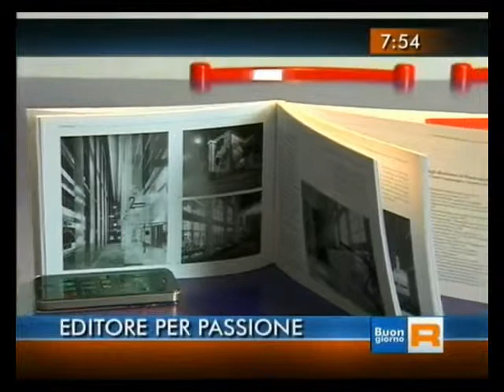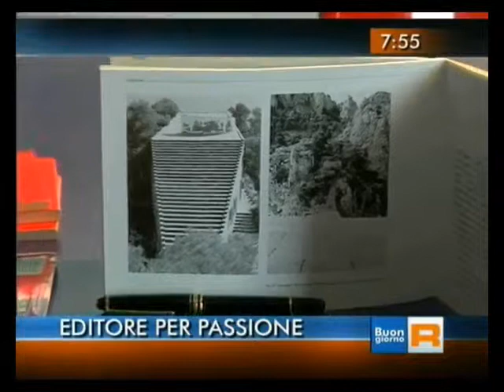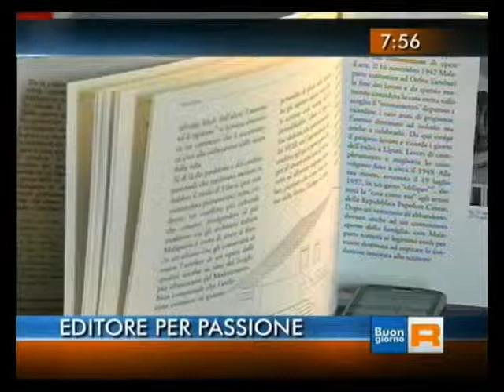An interesting interview to the Ilios Publisher Director (Italian only)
Interview to Mario Ferrari, director of the Serie "lectures of architecture"